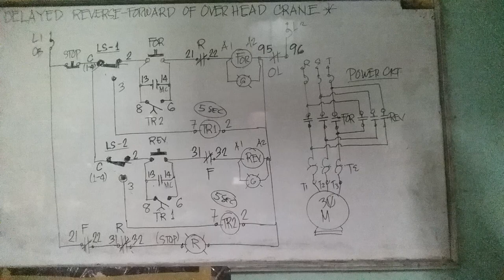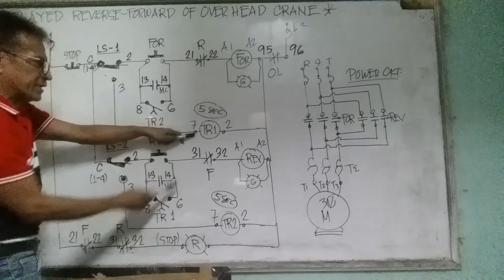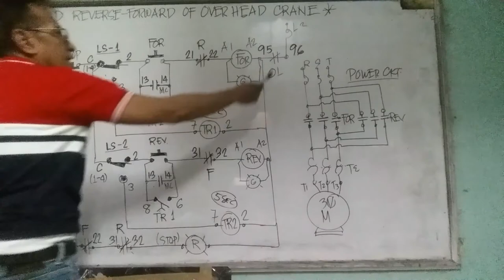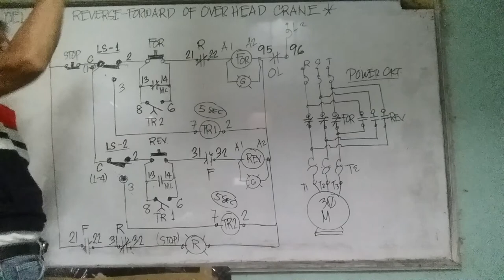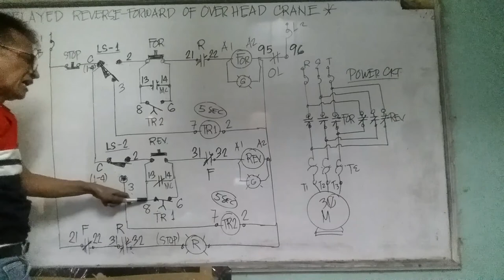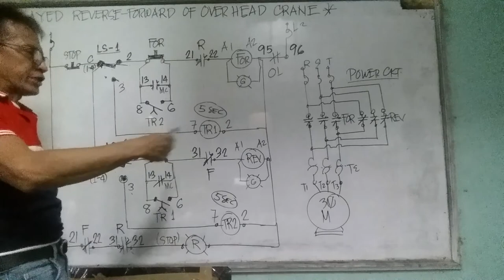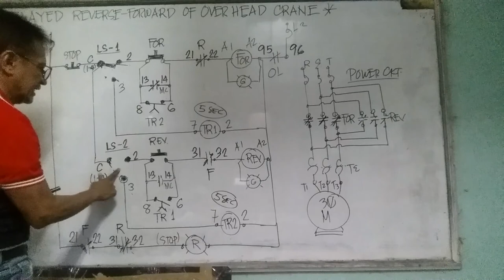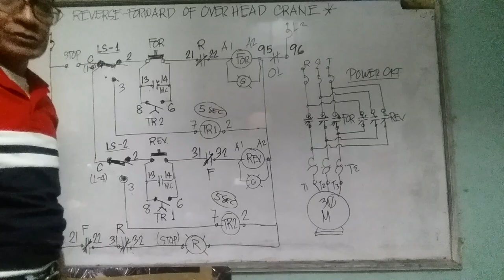PART1-DELAYED REVERSE-FORWARD OF OVERHEAD CRANE.